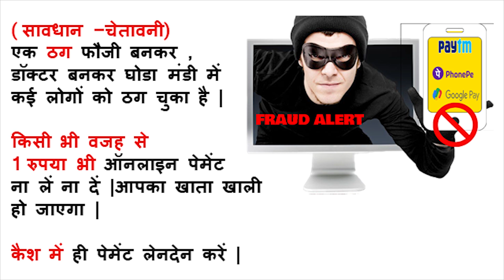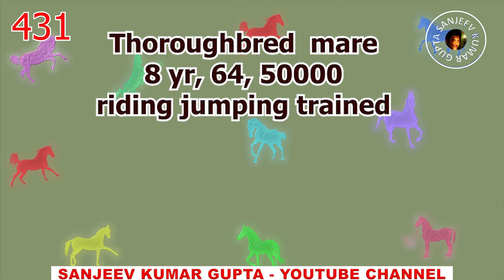सस्ते घोड़े पार्ट 94 𝐎𝐧𝐥𝐢𝐧𝐞 Thoroughbred 𝐇𝐨𝐫𝐬𝐞 𝐌𝐚𝐫𝐤𝐞𝐭 𝐈𝐧 𝐈𝐧𝐝𝐢𝐚 𝐇𝐨𝐫𝐬𝐞𝐬 𝐅𝐨𝐫 𝐒𝐚𝐥𝐞 𝐈𝐧 𝐈𝐧𝐝𝐢𝐚 Price 𝐕𝐢𝐝𝐞𝐨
Satish, VPO-Bhera , Bhiwani, Haryana

In This Cheap low price Low budget horse series, You will find indian marwari horse, Nukra horse ,  Kathiyawadi horse , sindhi horse , Mare ,This is Horse Channel for 𝐇𝐨𝐫𝐬𝐞 𝐌𝐚𝐫𝐤𝐞𝐭 2021 , stud farm , horse mela, and Horse selling in punjab , Uttar pradesh, Haryana, Madhy Pradesh, Bihar, Rajasthan, Gujarat, Maharashtra, Karnataka, Tamil Nadu

👉🏻PUSHKAR MELA
👉🏻PARBATSAR MELA
👉🏻MAHIDPUR MANDI
Akluj , Sayla , Amritsar ,  Shirpur , Jasra, Brahmpur Singa ji  Ramzanpur Soru/soron Bateshwar Takiya Saidpur Garhganga Rae Bareli Ghoda Mandi Bazar Mela